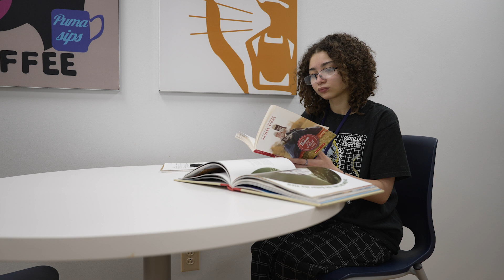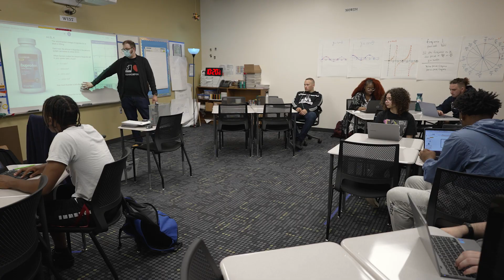2022 Indianapolis Metropolitan High School Outstanding Student Achievement Award | Aaliyah Anderson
If you would like to support Goodwill's work, you can make a financial gift today